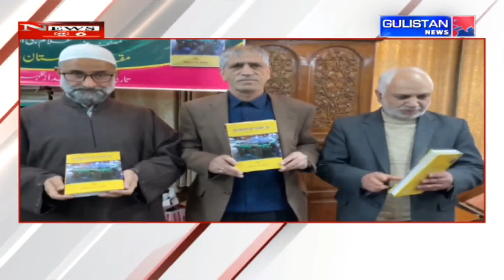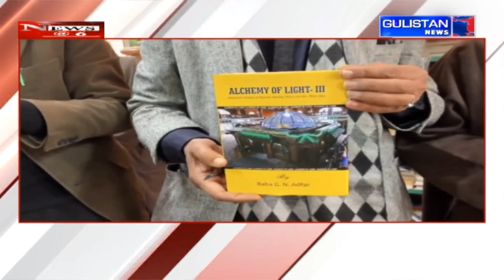Ground Report of Jammu And Kashmir by Gulistan News